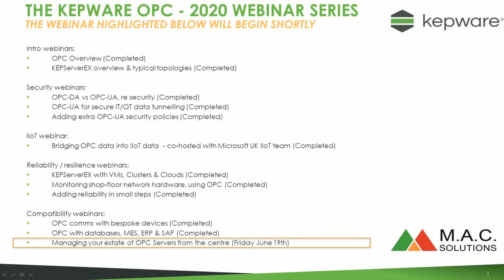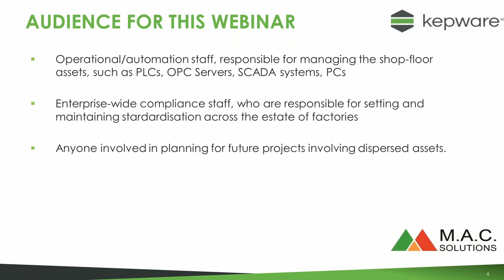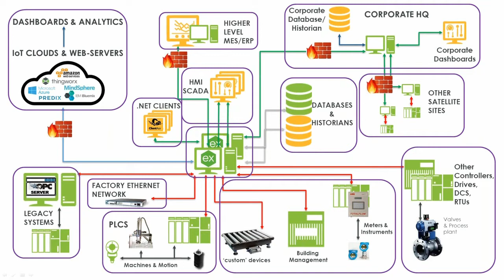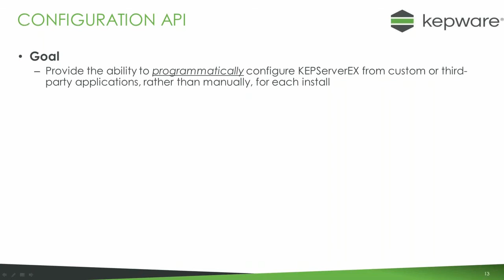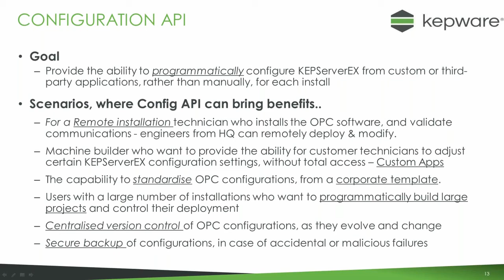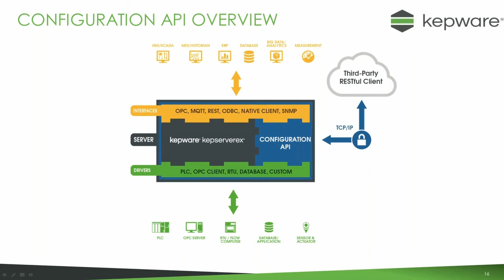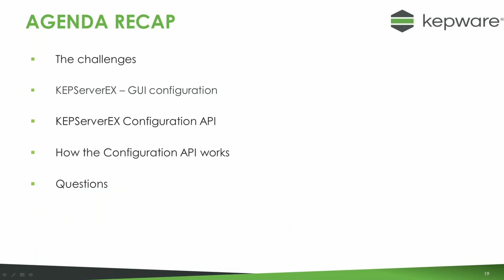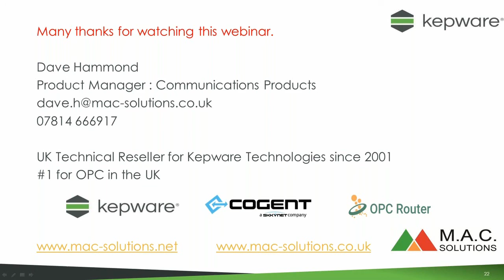Kepware OPC - Managing your estate of OPC Servers from the centre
MAC Solutions : UK Technical Resellers and experts for Kepware products since 2001.

- the standard KEPServerEX GUI
- using the configuration API, to remote manage and deploy KEPServerEX
- typical applications

Configuration API Resources :-

Example code available